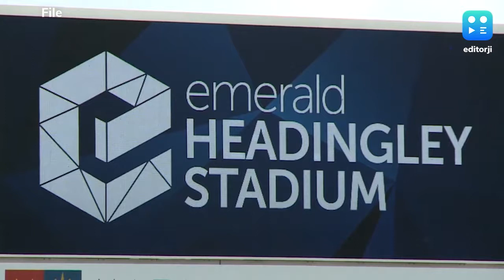Why England's famous Yorkshire Cricket Club is suspended from hosting internationals matches?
English County side Yorkshire County Cricket Club was suspended from hosting international and major matches as the England and Wales Cricket Board came down heavily on the club's inability to handle racism claims by a former cricketer.

The board feels that the club's inability to handle the matter was causing serious damage to the reputation of the game.

Gary Ballance, an English international had earlier admitted to using a racial slur against his former teammate Azeem Rafiq who received more hate after he spoke about it in public.  The club's handling of the investigation came under fire and was heavily criticised within the sport and also by politicians and the representatives will now have to appear before a parliamentary committee.

In 2022, Yorkshire was due to host a Test match against New Zealand, as well as an ODI game against South Africa.